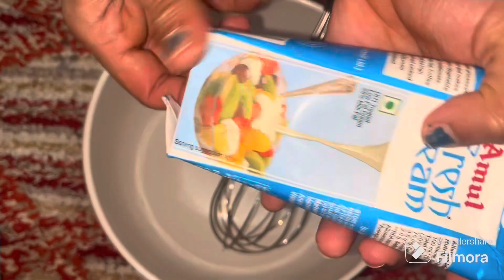make fruit cream without whipping cream / ice cream se bhi acha dessert 10 min Mai bina freezer ke